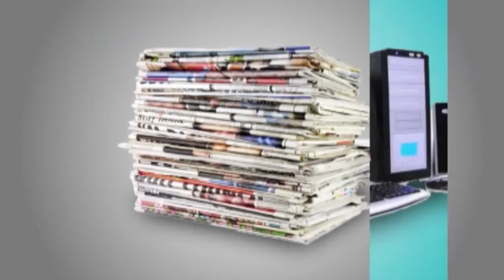Юртимизда доим тинчлик ва осойишталик хукм сураверсин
Улуғ Ватан Урушида қатнашган нуроний меҳрибон биз учун жонини фидо қилган боболаримиз жуда ҳам кам қолган. Улар жуда жасоратли, довюрак бўлганлар. Ҳозир эса биз тинч, фаровон ҳаётда яшаяпмиз десак янгилашмаймиз. “Мунаввар кун” дастури ижодкорлари иккинчи жаҳон уруши фаҳрийси Муҳторжон ота Абдураҳмонов  хонадонига ташриф буюрдик .